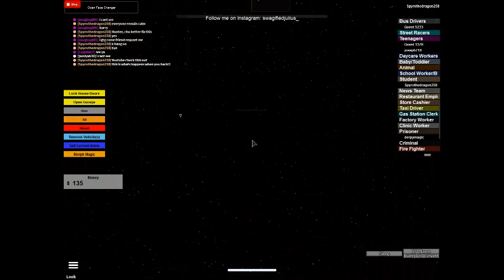Assassinconnor145's: HaCkErS In WoRk